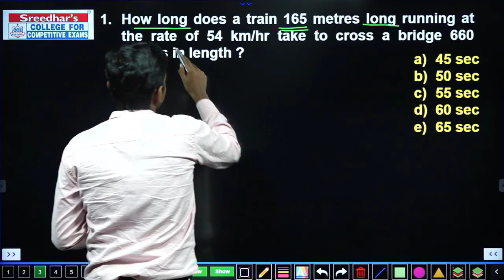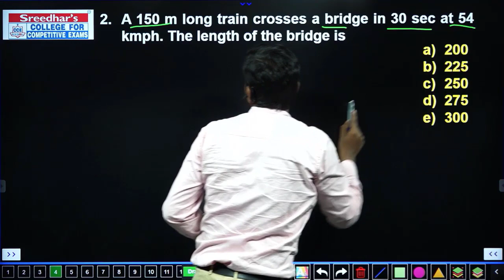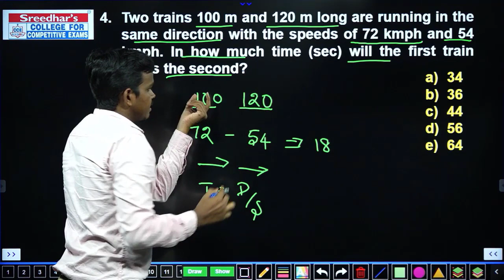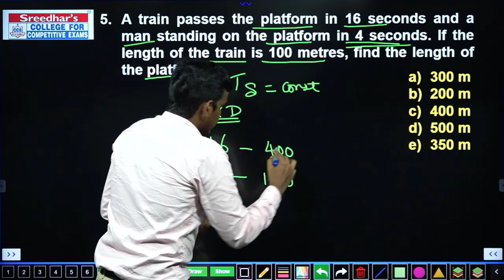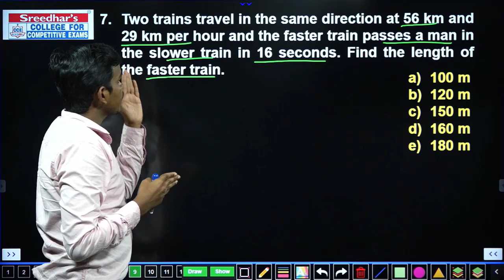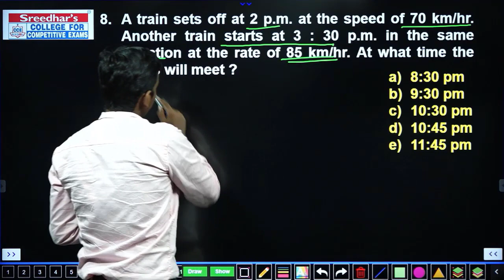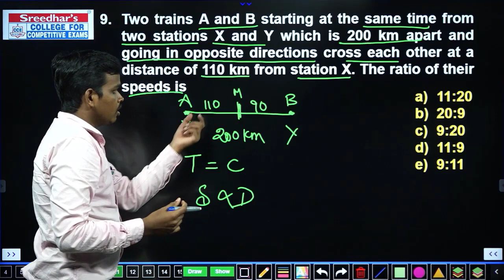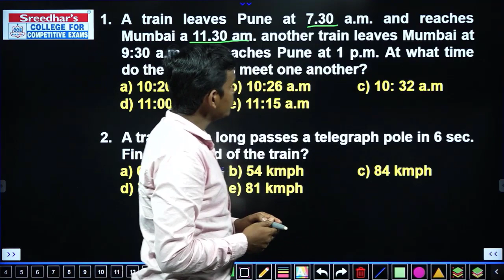TRAINS Problems with tricks and shortcuts In Tamil | Quantitative Aptitude | Sreedharscce Tamil